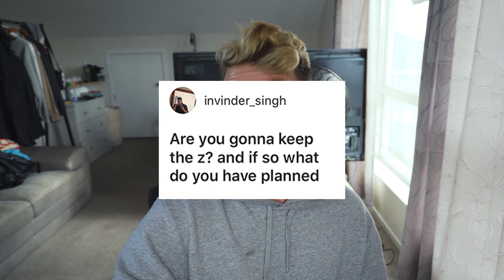MY NEXT CAR? Questions & Answers!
Should I get an FD RX7 or a Silvia for my next car?